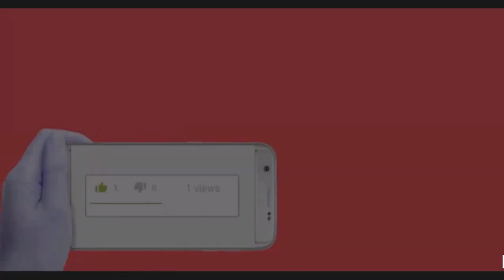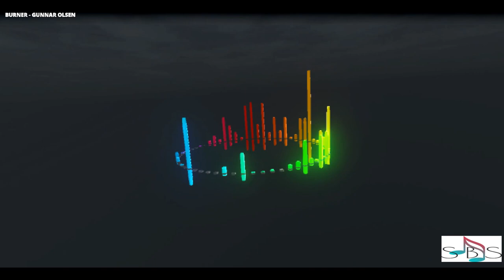Perpetual Lucidity # 3 Retro NEON Funk No Copyright-No Attribution Chill Music for Work or Study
Nocopyrightmusic Smoothbackgroundsounds NeonFunk Perpetual Lucidity # 3! NEON NIGHT VISUALS! New! No COPYRIGHT- NO Attribution ! Music Retro Neon Funk GOOD VIBE FREE CHILL MUSIC. Smooth Background Sounds for Study, Work or Chill! ALL SONGS can be used in your YOUTUBE VIDEOS and are MONETIZABLE with NO Attribution Lo Fi Instrumental RETRO NEON FUNK MIX ! Calming Creation
By DJ VISUAL and SMOOTH BACKGROUND SOUNDS.

*INFINITE LOOP! Free Music for YouTube Video's. Free to Download (SEE BELOW)

This is a Retro Neon Funk music mix called Perpetual Lucidity Vol. #3 ! Another calming creation from DJ Visual and Smooth Background Sounds - perfect for work or study use as background music when focus and concentration is a must!

*For even better results do a right click in the YouTube Player screen. When you see the pop up, click on "LOOP" to let the Smooth Background Sounds play until you turn it off allowing you to better Concentrate at work or Study or with Projects at home. Great for Relaxation as well as Meditation, Yoga, Zen etc.. Perfect Spa music! I hope you Enjoy this video and also find it useful for Study, Focus and Positivity and a calm mindset!! Very uplifting euphoric Feel good Music with the to block out distracting sounds.
The many uses of this peaceful music extend from sleep music for insomnia to concentration music or music for studying to help with concentration and focus during Quarantine .Instrumental Music.. Sleep music Meditation music Relaxing Music and most importantly HEALING MUSIC!

Piano Music, Stress release Music. Sleep and Meditation Music. Instrumental Flute Music. Harp Music Violin Music and Forest Sounds. Ambient Acoustic Guitar Music. Relaxation Music . Mystical Background Music. Fantasy Music. New Age Music. Soothing Relaxation. Smooth Background Sounds. Yellow Brick Cinema Music ! Piano Music. Study Music. Beautiful Music. Cityscapes, Soundscapes Underwater Sounds . Rain and waterfall Sounds .Relax. Relaxing.

It's always FREE and really helps me! Click here please! Then click on the LIKE button and Bell.
Please click on the bell for FREE notifications regarding NEW Video posts!

YouTubers !Promote your Relaxation /Meditation videos here for free Relaxation Videos Plus . Close to 1000 members!

  Tube buddy helps you with SEO and Keyword analytics and much more to help us grow our channels!

I posted a lengthy review on VIDEO JOCKEY EQUIPMENT
that covers a ton of software and equipment for beginners to PRO :

Soothing Relaxation